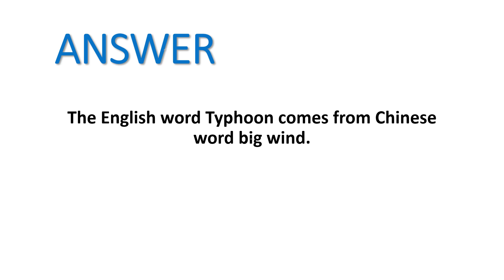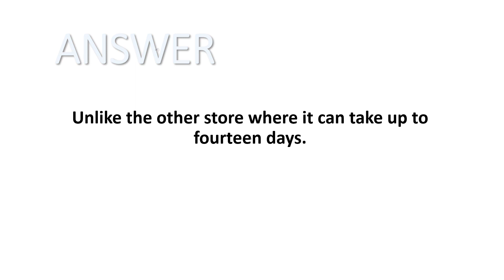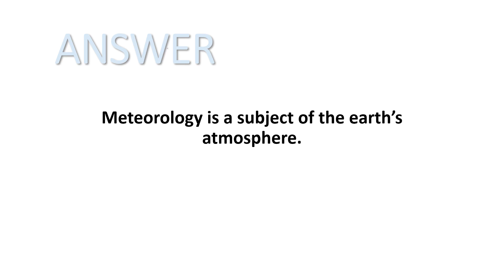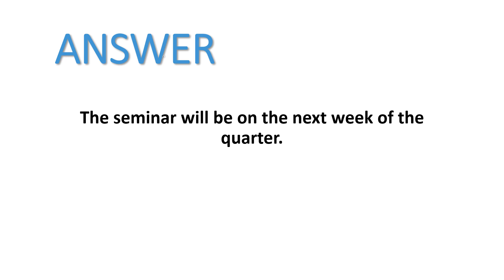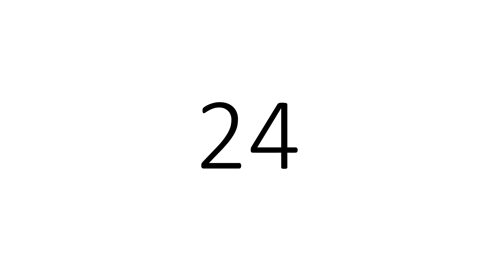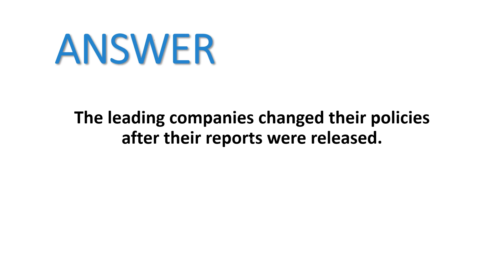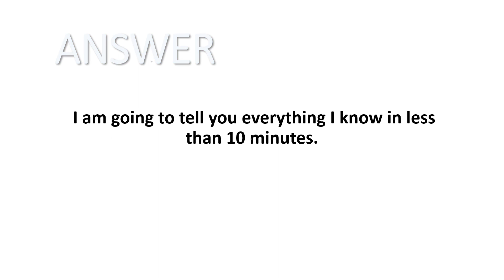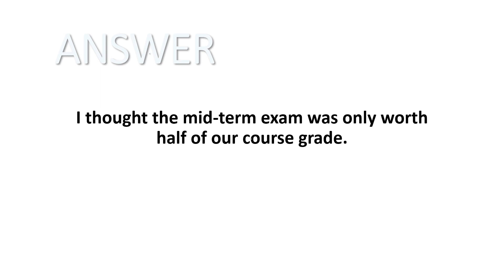PTE - Updated Repeat sentence || 2018 - PTE Mentor ©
PTE MENTOR ,

PTE - Updated Repeat Sentence For real exam,Most Repeating in   2018,Must Practice.

 If you are struggling for your desired scores, don’t go anywhere. This channel is one of the platform that provides Fresh Updated Materials for PTE ACADEMIC PREPARATION. You watch our videos as we constantly providing the fresh updated materials as well as most repeated materials from real exams. Stay connect with our you tube channel for updates.